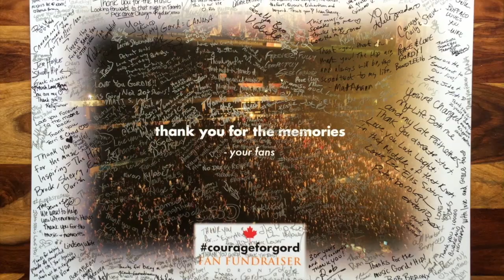How Gord Downie’s legacy is helping train future doctors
Over two million dollars has been raised for the Gord Downie Fund for Brain Cancer Research at Sunnybrook. And part of that money is helping educate specialists of the future. Meet the first one.